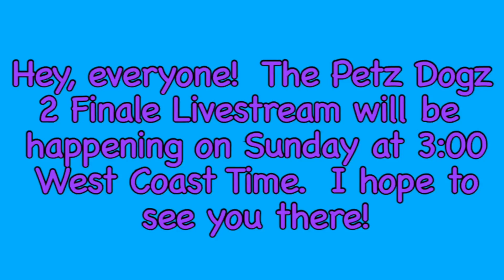Petz Dogz 2 Walkthrough Livestream Finale Happening on Sunday!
We’re finally ending this.